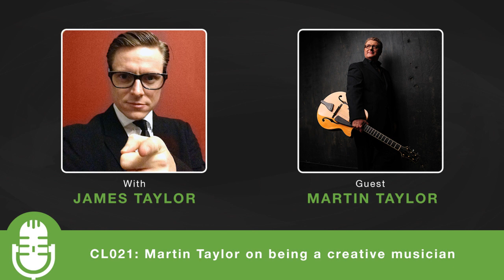CL021: Martin Taylor on being a creative musician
Fingerstyle jazz guitarist Martin Taylor shares with us his approach to being a creative musician and teaching music online. He talks about the importance of being selective in terms of which ideas he pursues and what creative success means to him.

MARTIN TAYLOR SHOW NOTES:

- Time Management (10:42)
- Creativity as a musician (12:22)
- Training himself to listen as a musician and as a non musician (15:58)
- Working on a fantastic idea that won’t work at all (18:50)
- Playing something in the guitar to his Dad when he was 8 years old
- Working with students to bring out their skills (24:13)
- Getting his students to sing (26:18)
- Ear Training (27:08)
- New York retreat (29:43)
- The artist in us is very important (33:48)
- Best advice in music (35:00)
- Never do anything just for the money (36:06)

Favorite Record:

- Come Fly With Me by Frank Sinatra

This is The Creative Life Podcast where creativity expert James Taylor brings you interviews with creative entrepreneurs, artists, writers, musicians, designers, educators, directors and performers.

ABOUT THE CREATIVE LIFE PODCAST

PODCAST DESCRIPTION:
In ‘The Creative Life’ podcast, James Taylor interviews leading creatives and innovators and has them reveal their creativity and innovation strategies and techniques to help you unlock your own creativity and live ‘The Creative Life’.